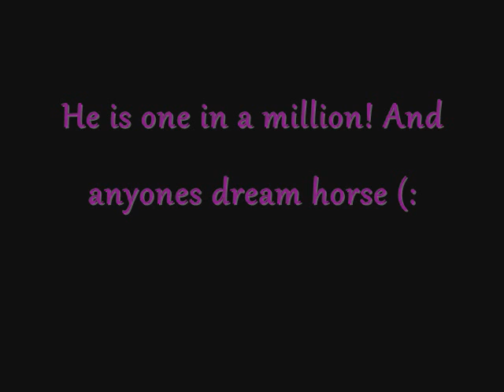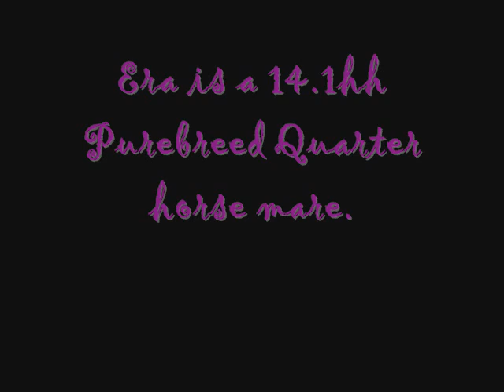Eric and Era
Just a few pictures of two of the greatest horsies ever :P
I own Eric he is a purebreed TB, he is my whole life! He is just the best horse anyone could ever ask for xD

I ride Era for a lady, Era is a lovely purebreed QH. Era is lovely and quiet.